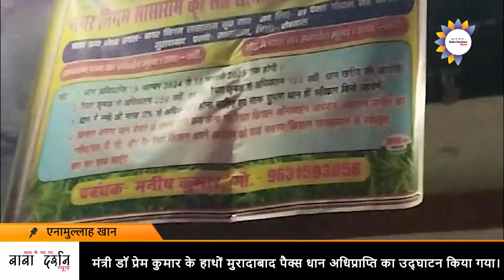ROHTAS : मंत्री डॉ प्रेम कुमार के हाथों मुरादाबाद पैक्स धान अधिप्राप्ति का उद्घाटन किया गया।